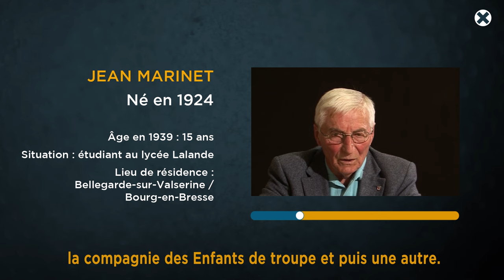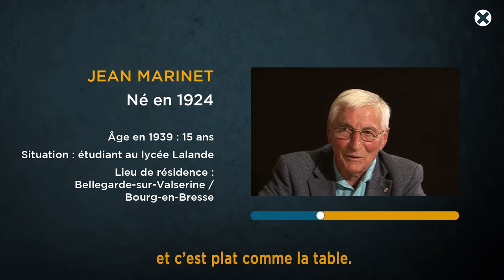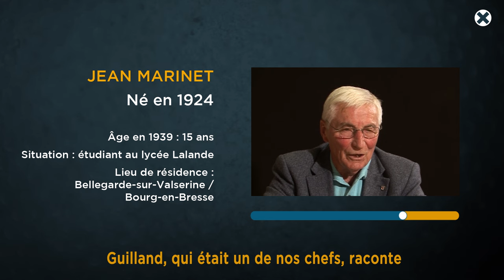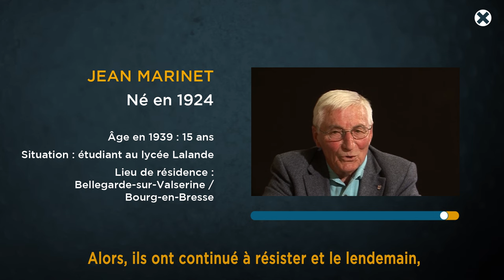La bataille de Meximieux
Jean Marinet quitte précipitamment le lycée Lalande de Bourg-en-Bresse pour rejoindre les maquis de l’Ain en  juin 1944 et ainsi échapper à la répression allemande. Il se trouve alors engagé dans les combats pour la libération de l’Ain. Il participe notamment à la terrible bataille de Meximieux entre le 1er et le 2 septembre 1944. Aux côtés des d’autres jeunes maquisards et des soldats américains il mène une lutte acharnée, dont il  réchappe.

Auteurs :
Interview menée par Florence Saint Cyr Gherardi pour le Musée de la Résistance et de la Déportation de l’Ain
Prise de vue et prise de son :  Videadoc production